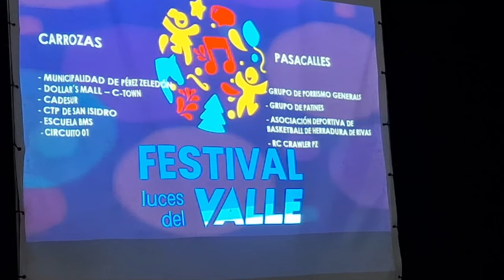Definen el orden de las bandas que estarán en el desfile del Festival Luces del Valle